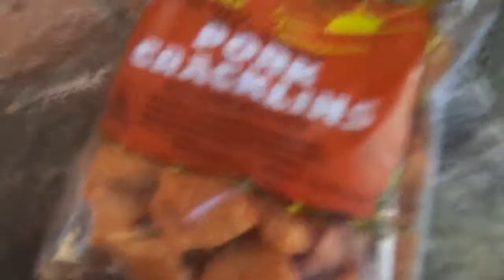2 12 oz buds Outdoors and pork Cracklins